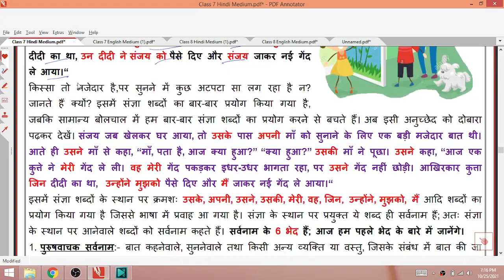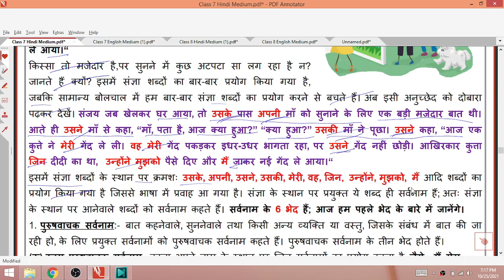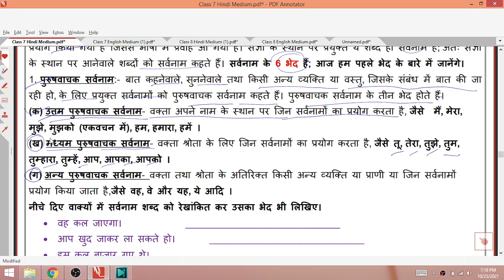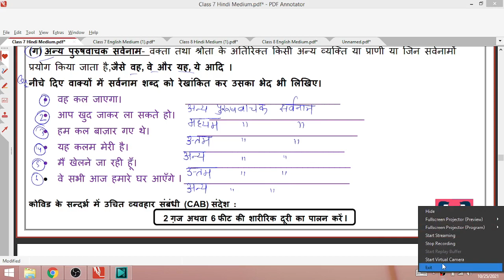Class 7 हिन्दी 27/10/21 Worksheet 25 wednesday Class 7 Hindi Worksheet 25 class 7th hindi 26 October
1) Apne Doubt ki photo kheecho
2) Sawal ko crop karke send karo
3) Turant Video Solution pao

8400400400 par Whatsapp karke apne sabhi Doubt ko kardo out!!

27 October 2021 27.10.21 Worksheet 25
27/10/21 worksheet 25 Class 7
27 October Worksheet 25 Class 7
hindi Worksheet 25 7th Class 7
Aaj ki hindi Worksheet 25 Class 7
Wednesday class 7 hindi worksheet 25
Wednesday hindi Worksheet 25 Class 7

7th class
7th class ki worksheet number 25 Hindi
7th class worksheet number 25
7th class ki worksheet
aaj ki worksheet
Both medium
today worksheet
27 October worksheet
class 7th ki worksheet no. 25 of subject Hindi
worksheet no 25 of class 7th of the subject Hindi
Subject Hindi worksheet no.25 of class 7
27/10/2021 date ki worksheet sub Hindi class 7th
Class 7th Worksheet number 25 subject Hindi in both medium
Class 7 worksheet - 25 Hindi ,class 7 worksheet no 25 Hindi  2021
Class 7 Hindi worksheet no 25 (27/10/21)